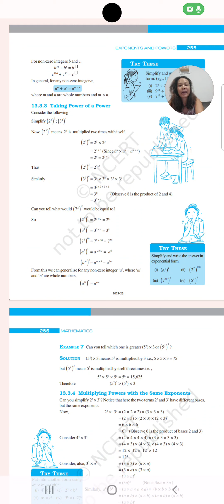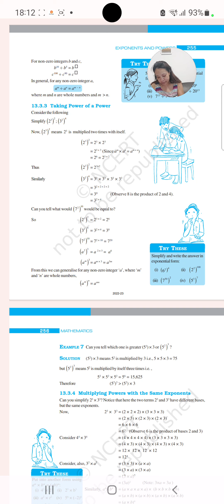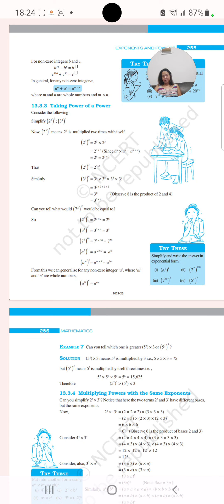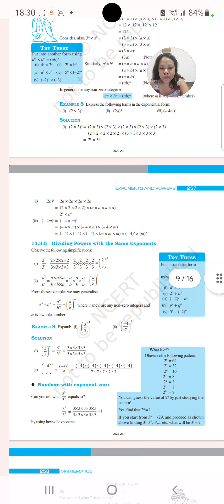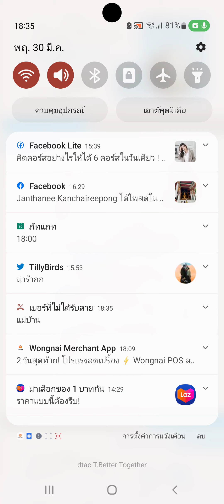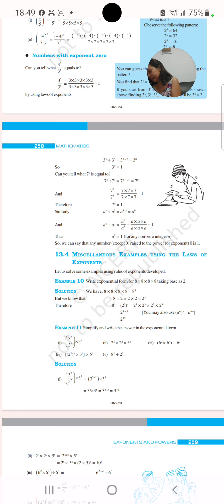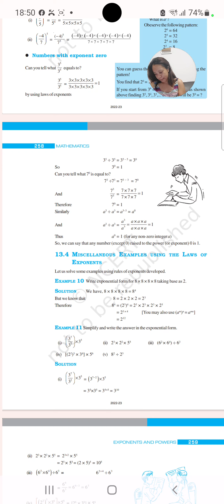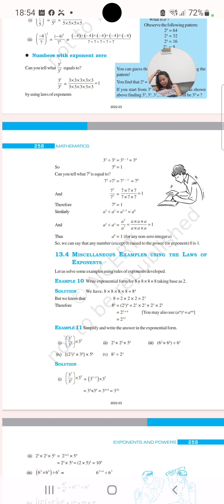เลขยกกำลังม.1